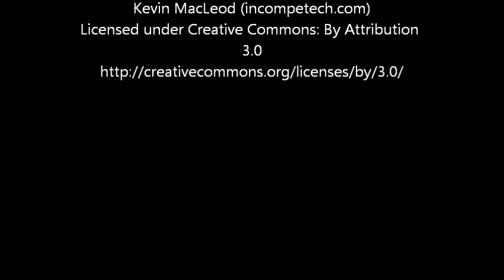Day's Highlights: Falconry Day Three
In this video we tried a whole new field, it had about four rabbits, big jack rabbits. In the end though, there was only one close chase. The rabbit was cornered, but it pulled some tricky moves and escaped the hawk. I should  be messing around with camera settings soon to try and see farther out for better footage.